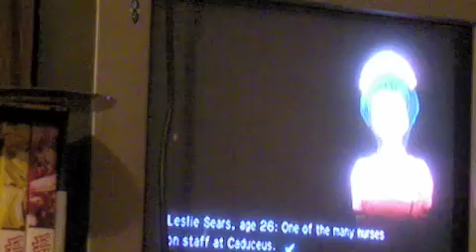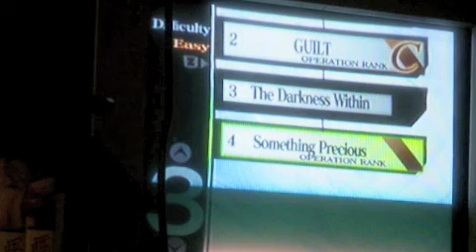trauma center crazyness part 3-3